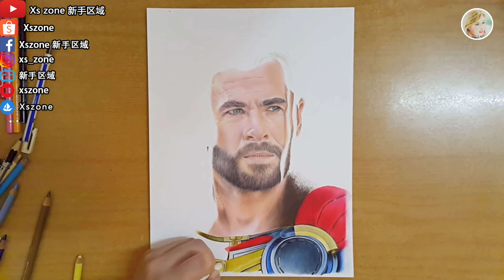Thor: Love and Thunder Coloured Pencil Drawing 雷神索爾：愛與雷霆 彩铅手绘 | Xszone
Material:Polychromos & Prismacolor colored pencil
Size:22.9 x 30.5 cm
Price Set:RM500

🎊Commission Open ✍
️Accept Commissions Drawing,who are interested can
chat privately and make an appointment for detailed discussion. Thank you ^^

🚛Mainly by hand-Drawing, so the Artwork are sent by Shipping^^.
🎨Sketch / Coloured Pencil
🌎Oversea Postage need additional payment
🤩Welcome to inbox me for Artwork Preorder^^